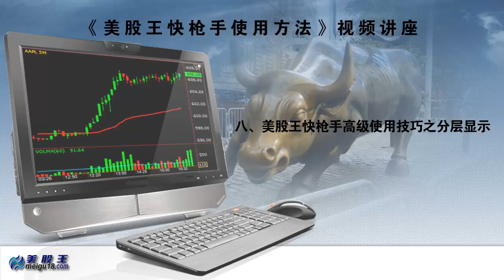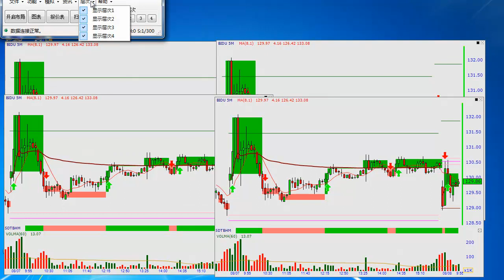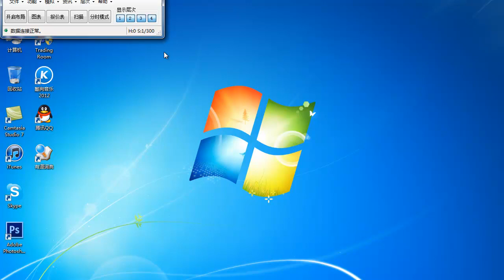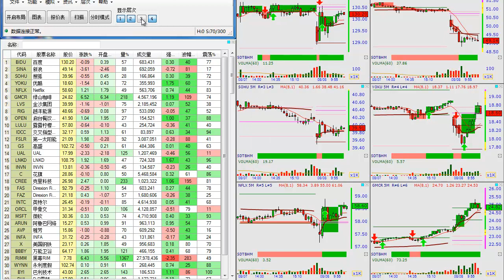美股入门基础知识视频教程:2.8 美股王快枪手高级使用技巧之分层显示